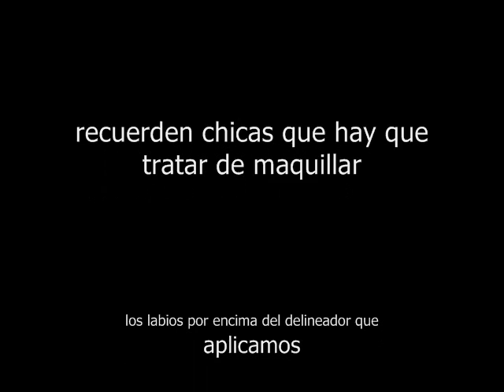GabyTips... Cómo maquillar tus labios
Descubri un tip para que tus labios duren maquillados y sea realmente el color que deseas!! Aprende cómo maquillarte los labios! Es muy fáaaacil!!